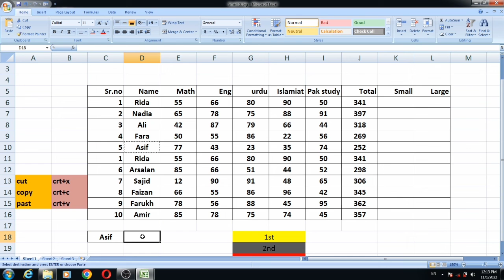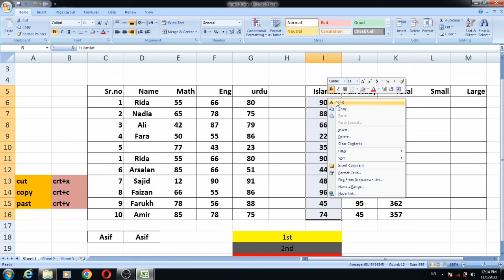How To Use Cut, Copy And Paste Options in Excel in Urdu - Class No 16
Hello Everyone in this Video we will learn, how to use Cut Option or Command in Excel, how to use Paste Option or Command in Excel and How to use Copy Option or Command in Excel.
NOTE : All content used is copyright to G Sain, Use or commercial display or editing of the content without proper authorization is not allowed.